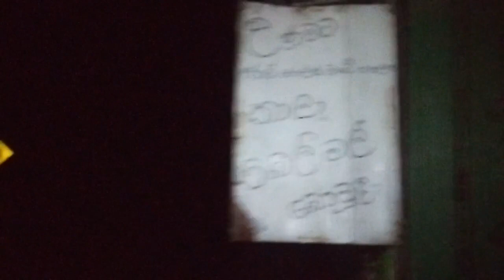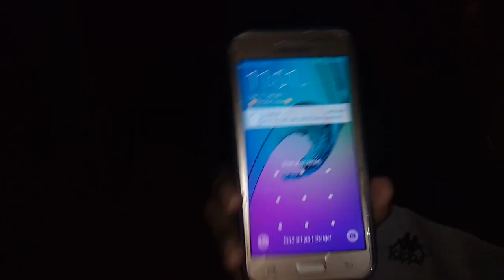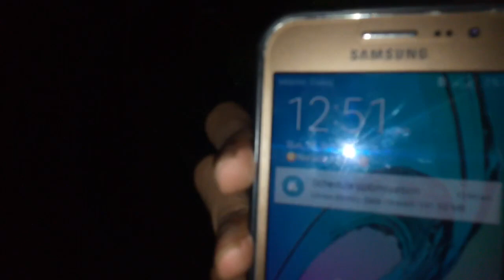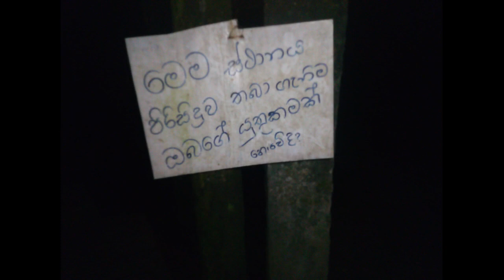කොට්ටව කැලේ හොල්මන් ඇත්තද?